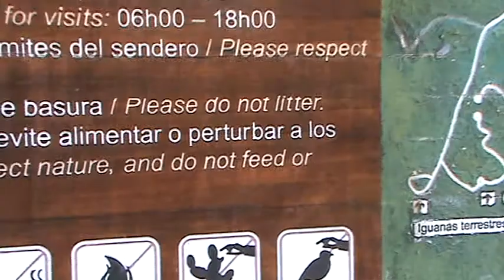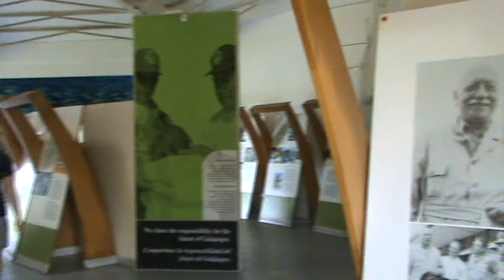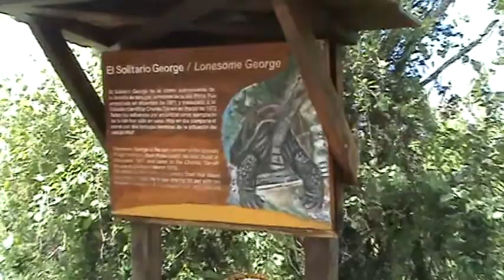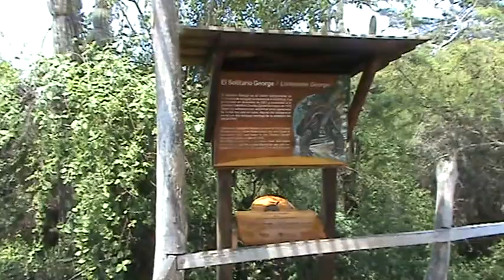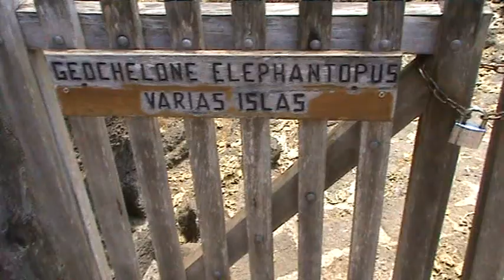Islas Galápagos: Centro de crianza de tortugas Fausto Llerena, isla de Santa Cruz.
En el Centro de Crianza de Tortugas "Fausto Llerena" de la isla de Santa Cruz podéis ver cactus gigantes, tortugas gigantes, el lugar que ocupó el "Solitario George", iguanas terrestres y una exposición en el centro de Información.